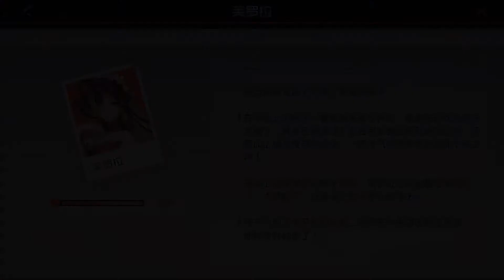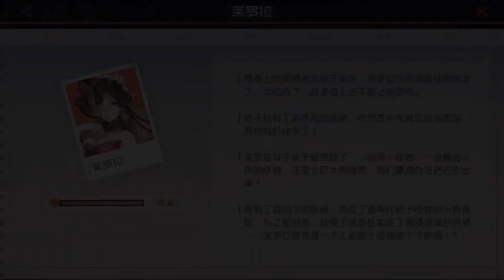《永遠的7日之都》芙蘿拉 角色支線